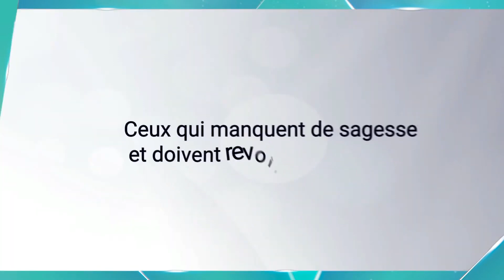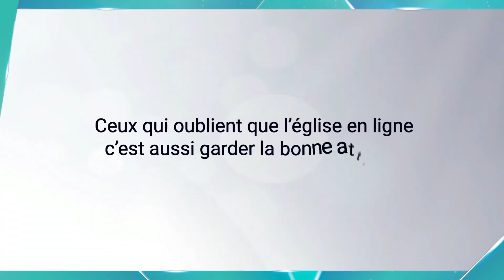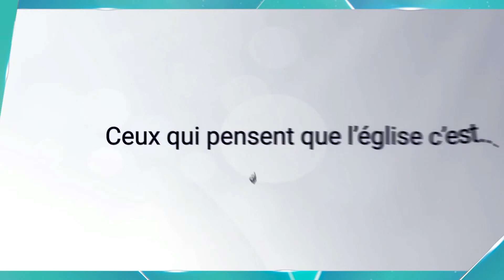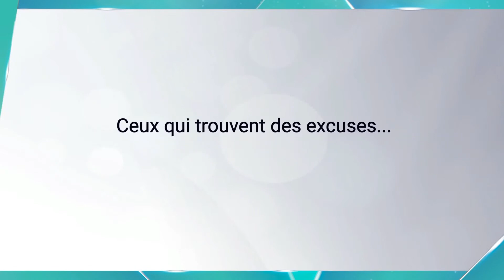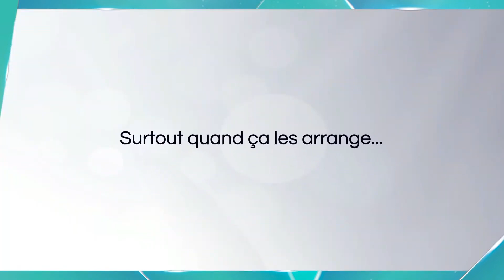ÉGLISE À LA CARTE MYTHE OU RÉALITÉ ? - SAGESSE MATINALE - MIC21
Vous regardez l'émission « SAGESSE MATINALE » avec Ps Mode et son équipe.

Cette émission a été diffusée durant « Méga Impact Conférence 2021 » qui avait pour thème « QUE TA LUMIÈRE BRILLE ».

1• VOUS VENEZ D’ACCEPTER JÉSUS

VOUS ÊTES UN NOUVEAU CONVERTI OU TOUT SIMPLEMENT NOUVEAU, RENCONTREZ NOS CONSEILLERS DANS UNE SALLE VIRTUELLE

3• SOUTENIR, LIBREMENT ET SANS CONTRAINTE, LA VISION D'IMPACT CENTRE CHRÉTIEN EST POUR VOUS L'OPPORTUNITÉ D'ÊTRE UNE PIERRE VIVANTE D'UN ÉDIFICE SPIRITUEL D'ENVERGURE QUE DIEU CONSTRUIT DANS LA FRANCOPHONIE.

7• INSCRIVEZ-VOUS A IMPACT ECOLE BIBLIQUE INTERNATIONALE :
La rentrée des cours est prévue pour début Octobre 2021.

13• POUR EN SAVOIR PLUS SUR NOS SERVICES ET FORMATIONS, RENDEZ-VOUS SUR NOTRE SITE INTERNET :